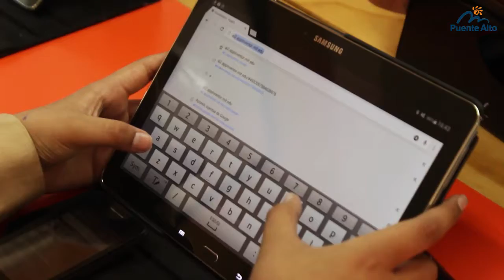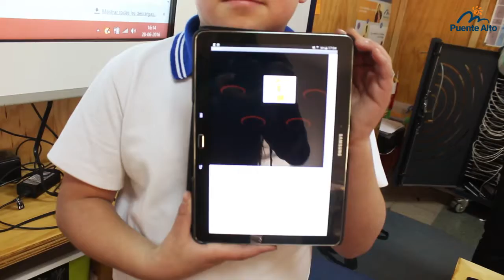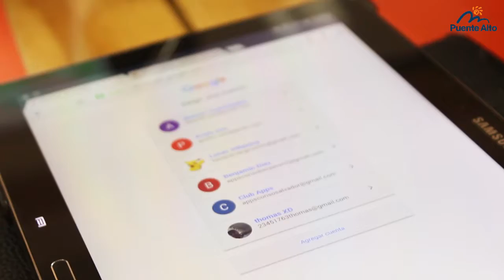Club de Apps - C.E Consolidada